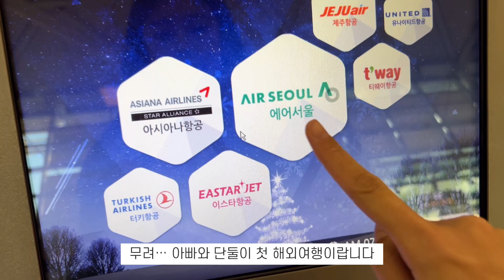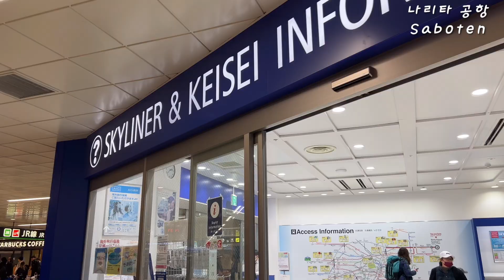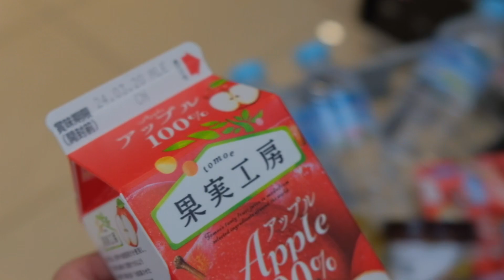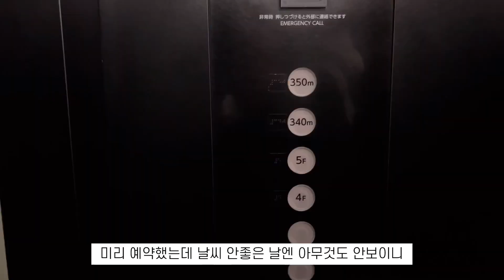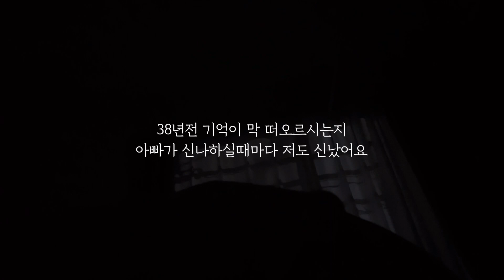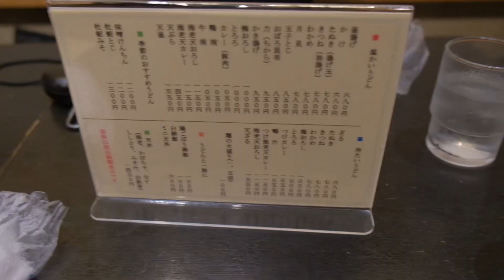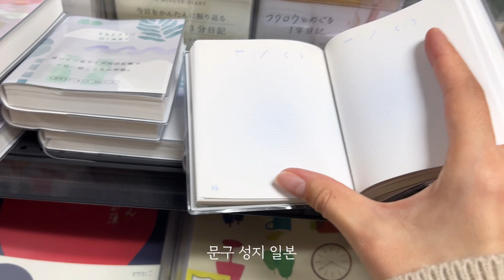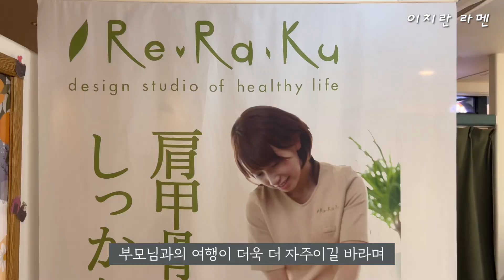[도쿄 2박3일 🇯🇵] 아빠와 첫 해외여행ㅣ아빠 아프지마 ..ㅣ여행 브이로그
안녕하시렵니까..
죄송합니다 .. 진짜진짜 업로드 주기는 2주를 안넘기려고 했는데요..
제가 지금 N잡 중이라서요…(변명 죄송합니다)

기다리시는 분들이 있기를 바라며! 사과의 말씀도 드려요  ♥

저는 지난 주 도쿄 여행을 다녀왔어요.
첫 아빠와 함께 여행이라 이것저것 신경써야할 게 많아 멘탈은 이미 포기하고
가는 여행이라고 생각했는데요.
오히려 여행이 끝나고 집에 와서 하루 자고 일어나니 제가 더 여운이 많이 남더라구요

왜 진작에 그 흔한 여행 한번 가지 못했을까 하고요

그만큼 너무 재밌고 좋았습니다 ! 다른 것보다 좋아하는 아빠의 모습을 보고
더 더 행복했어요 여러분들도 미루지 말기.. 부모님과의 시간 말이에요!

곧 일상 브이로그도 업로드 예정이니 .. 많관부… 감사합니다.

그럼 오늘도 일상에 놀러와주셔서 감사합니다
다음영상에서 만나요오   ♥